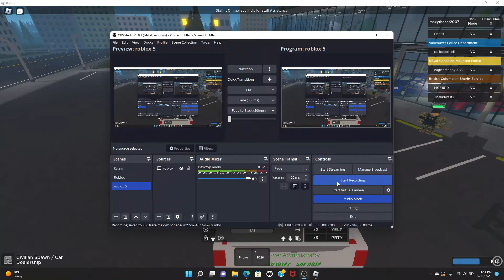New Haven County on ROBLOX.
On ROBLOX